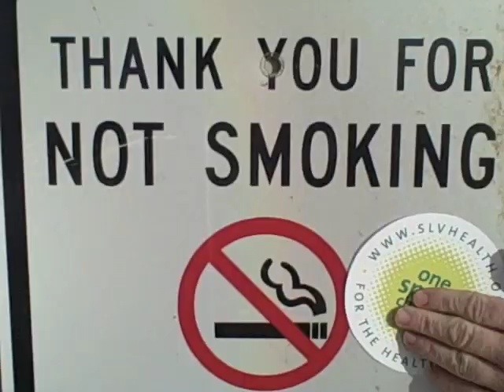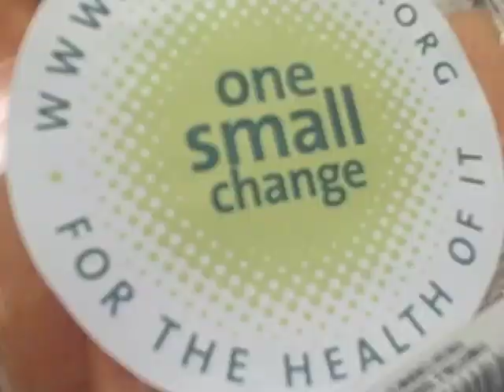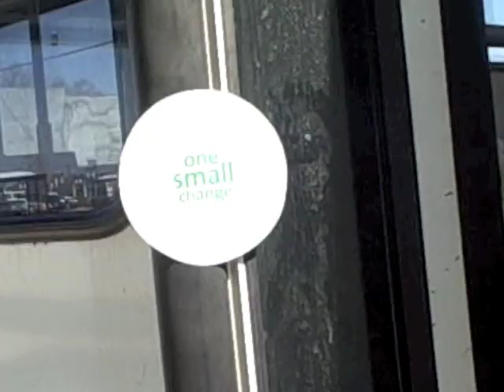One Small Change - For the Health of It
The One Small Change campaign focuses on the simple things you can do to improve your health.

Through the use of stickers and other community efforts, we are encouraging Salt Lake County residents to incorporate one small change into their lifestyle this year.

One Small Change is a community initiative and needs your help to spread the word.